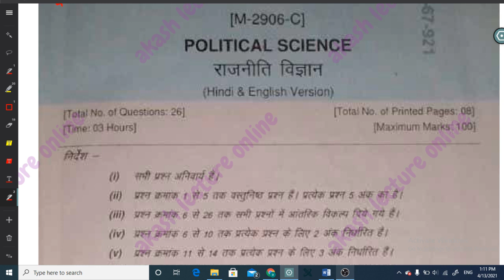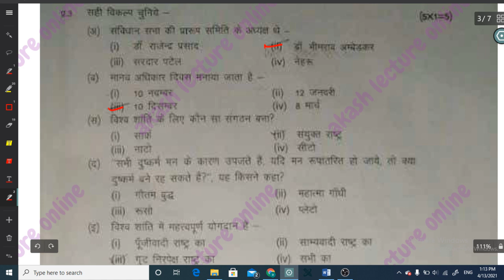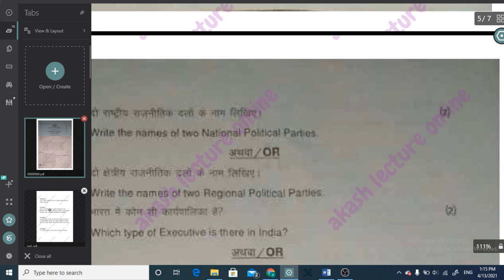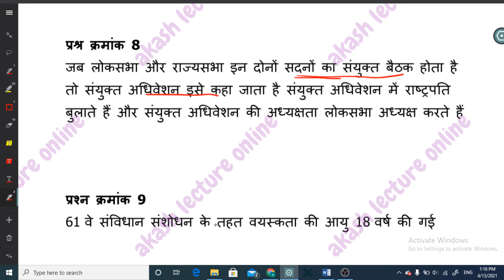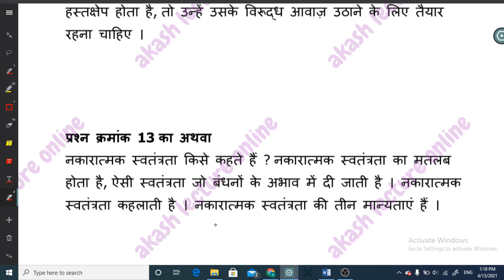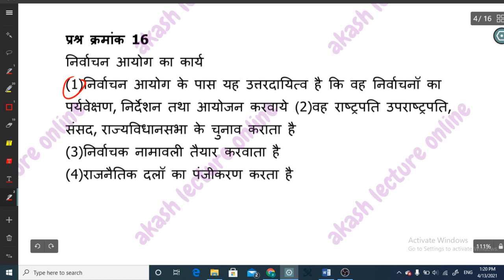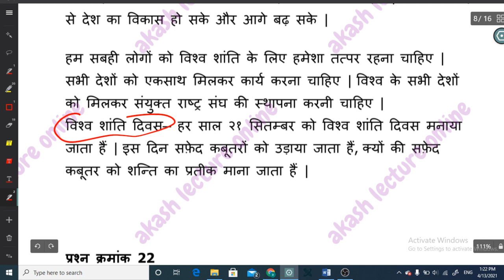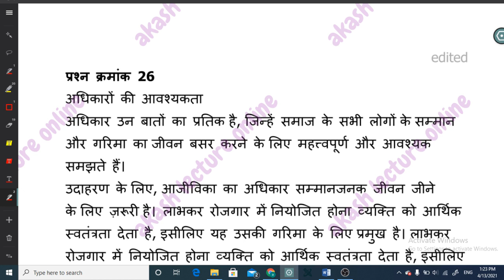राजनीति विज्ञान का पेपर हल । MP BOARD POLITICAL SCIENCES । PAPER FULL SOLUTIONS PDF SET C RAJNITI